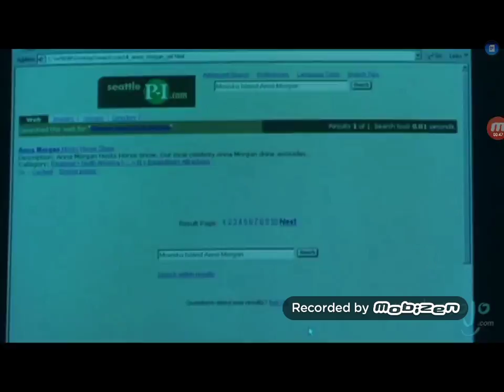August 1, 2017